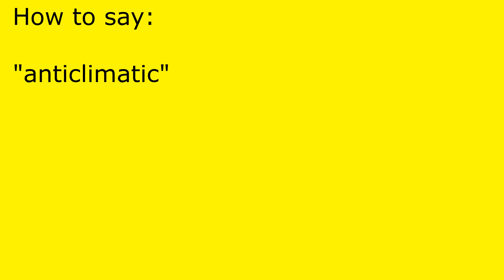How to pronounce anticlimatic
anticlimatic pronunciation.